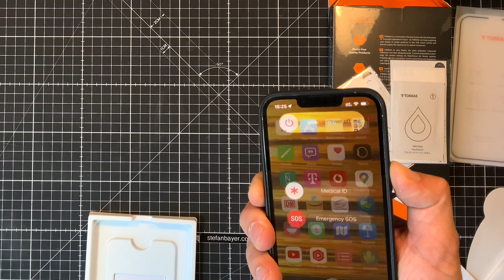iPhone 13 Mini, Pro oder Pro Max Displayschutzfolie richtig anbringen Tutorial